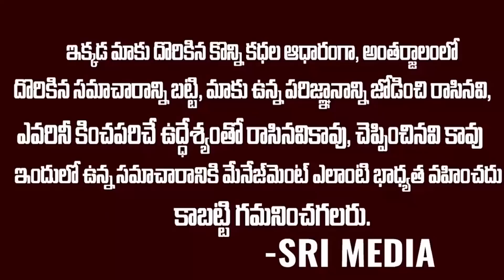Breaking News: లోకేష్ గారు.. యు ఆర్ అండర్ అరెస్ట్.. మర్యాదగా కారు ఎక్కండి | Lokesh Areest | SMN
WATCH : Breaking News: లోకేష్ గారు.. యు ఆర్ అండర్ అరెస్ట్.. మర్యాదగా కారు ఎక్కండి | Lokesh Areest | SMN